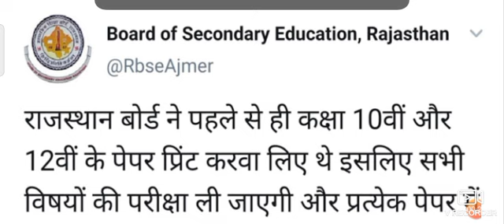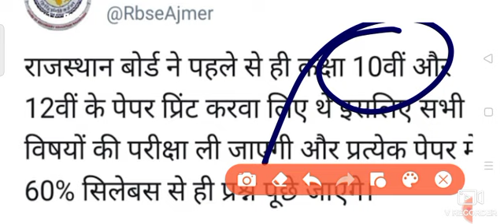शिक्षा बोर्ड से 10वी को बड़ा झटका एग्जाम होंगे ।। बिना परीक्षा पास सही नही 2021 ।।